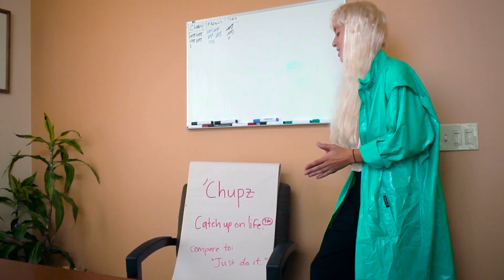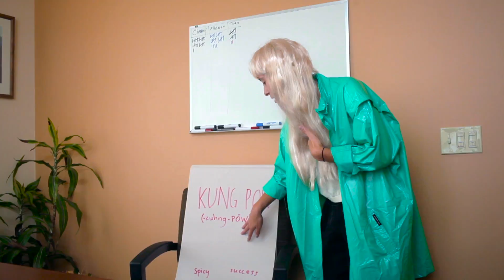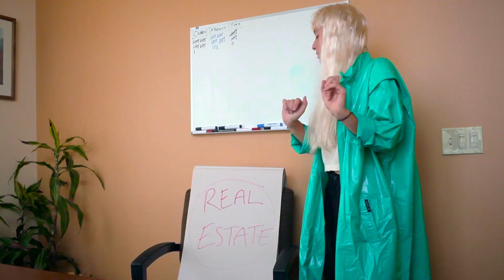Brandstormers Episode 5/6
In this episode of Brandstormers, the Brandstormers regroup with JP to share the strategy they have come up with for the 'Chupz Influencer campaign and JP talks about what he learned on his retreat.

Brandstormers is a comedy web series that follows two woke social media gurus as they rebrand fictional startups.